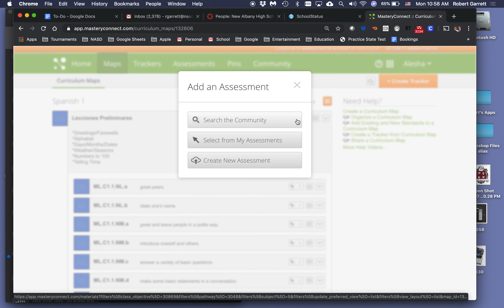How to create an assessment in Mastery Connect from a MAP